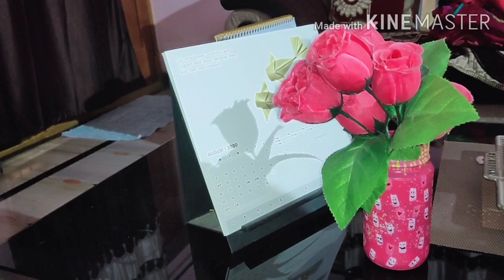పిల్లల అల్లరికి Break Creativity works || DIY Glass Paintings || Best Parenting Tips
పిల్లలు ఎక్కువ అల్లరి చేయకుండా ఉండాలంటే వాళ్ళకి కొన్ని పనులు అప్పగించి ఆ పనులలో వాళ్ళను busy చేయడం వల్ల వాళ్లు గలాట చేయడం అల్లరి చేయడం మానేసి మిగతా పనులలో నిమగ్నమవుతారు.